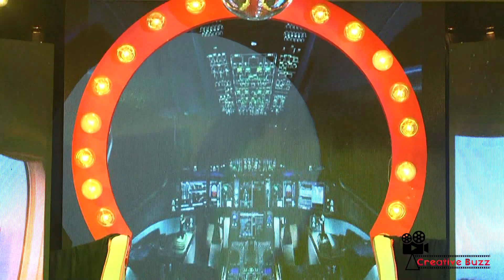পরীকে আটকে রাখা যাবে না ।ও সারা জীবন উড়বেই । পরিচালক রাশিদ পলাশ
Presenting পরীকে   আটকে রাখা যাবে না ।ও সারা জীবন উড়বেই । পরিচালক রাশিদ পলাশ Exclusiveon our channel Creative buzz. Hope you will enjoy our upcoming movie shooting scenes.

তারকাদের ইফতার পাটি । হাজির অপু বিশ্বাস, মাহিয়া মাহি সহ সব নায়ক নায়িকা।  জানিয়েন ঈদ নিয়ে ভাবনা

*WARNING ANTI PIRACY*
Category